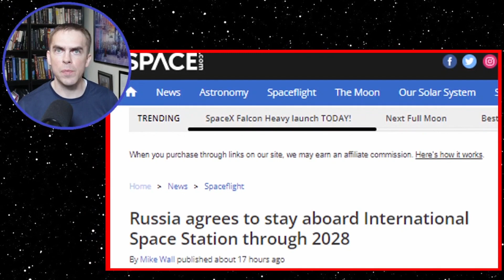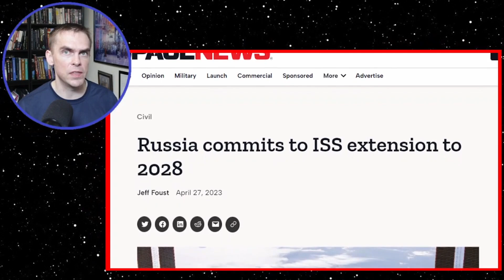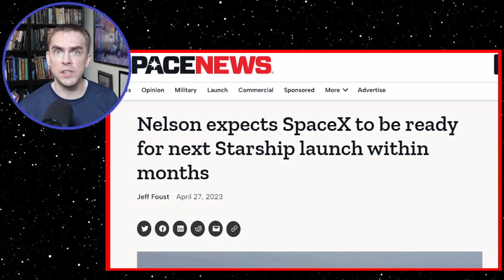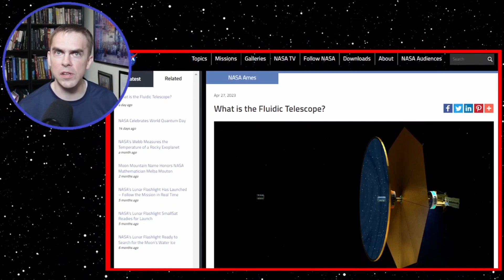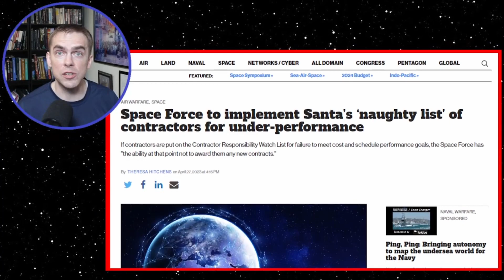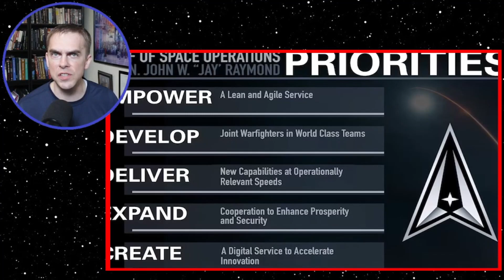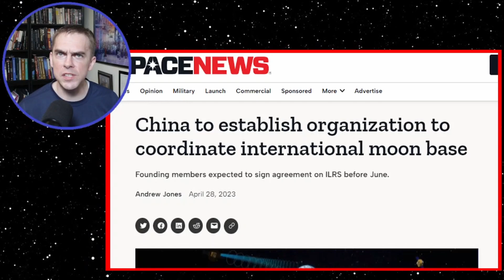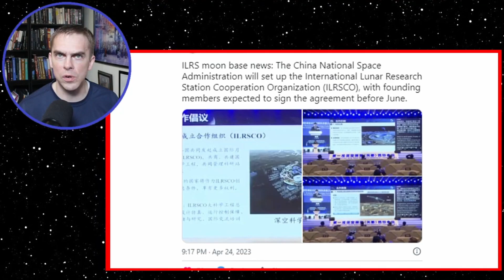Russia Keeps ISS | USSF Naughty List? | Space Brief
Russia has announced that it will remain a part of the International Space Station (ISS) until 2028.  NASA's announced that SpaceX is set to launch its next Starship rocket within the next few months. And the United States Space Force's has created a "Santa's Naughty List". All this and more on today's space brief.

Welcome to the Undiscovered Country!  This is part of my Space Brief series where I outline the top 5 most important things that are happening in the world of space.  This is not going to be a super polished and super edited presentation, but a short overview of important events including some commentary about why it all matters.  This is not a one-sided presentation, it’s a discussion.  Did I get the stories right?  Did I miss an important consideration?  Join the conversation and let me know!

Sorry! You should contact your attorney to obtain advice with respect to any particular issue or problem. Nothing here should be construed to form an attorney-client relationship. Also, nothing that I say here should be seen as necessarily reflecting or declaring the opinions or official positions of anyone but myself; that is to include any former or current client, agency, corporation, or organization.***